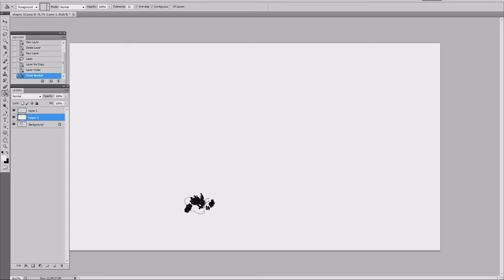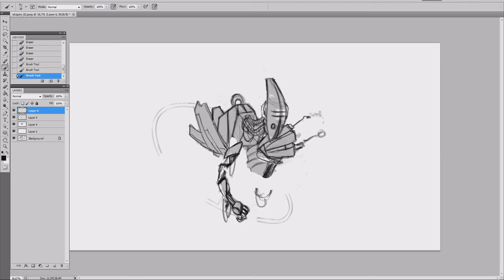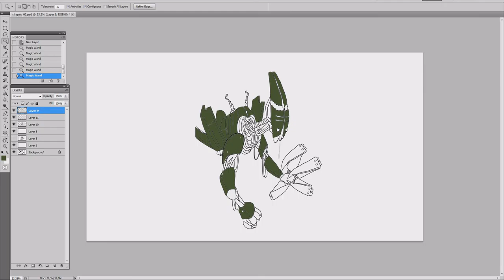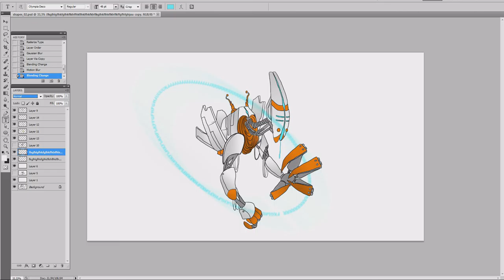ROBOT SPEEDPAINT/ Part 1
In this video I'll show how you can generate random shapes using Alchemy free drawing tool. After that I  refine the shapes in Photoshop.